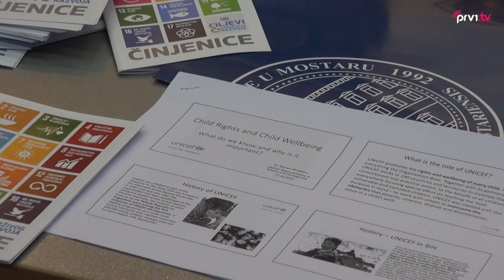Predavanje predstavnika UNICEF a u BiH dr. Aymana Abulabana